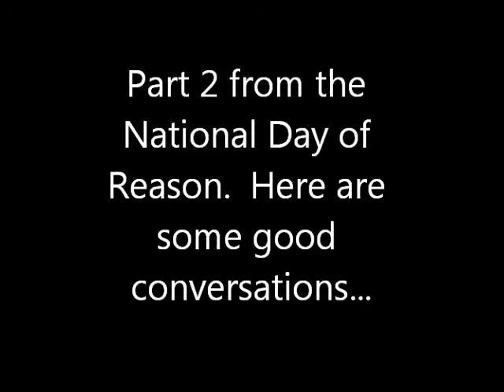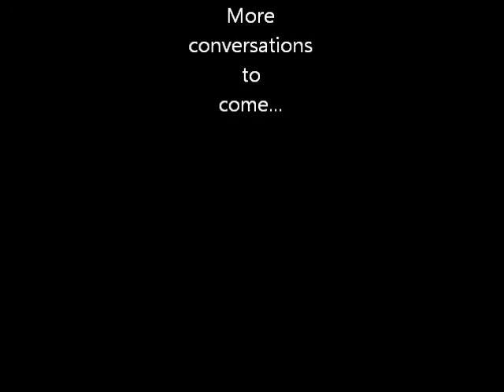Atheist Secular Humanist National Day of Reason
Part 2 at the National Day of Reason atheist secular humanist rally.  This is after the rally with some one on one conversations.  My goal is to make atheists be consistent in the beliefs from start to finish.